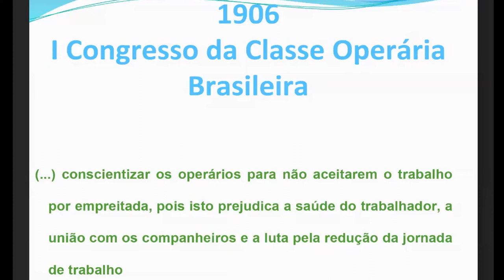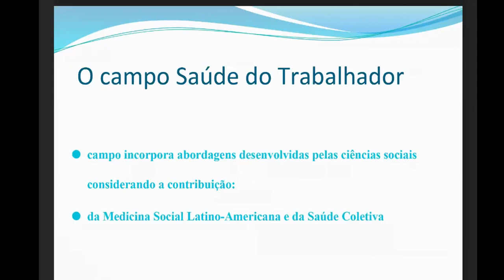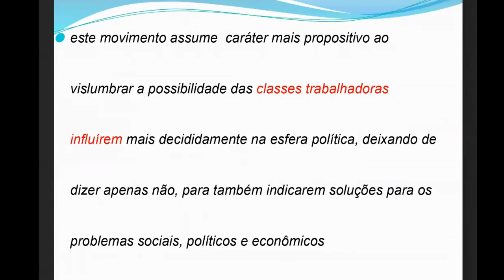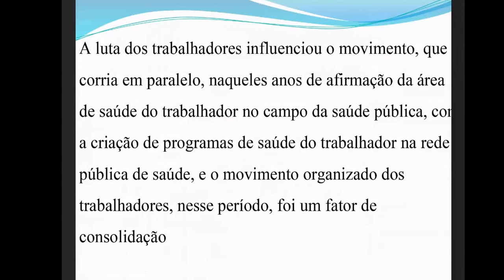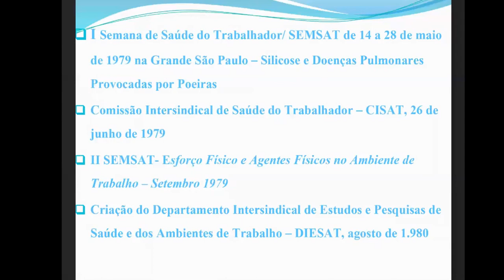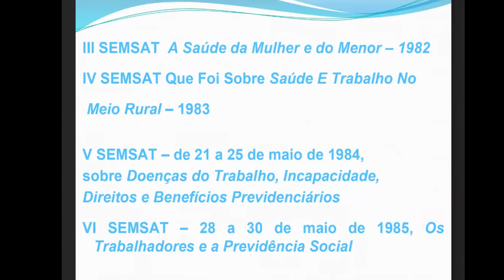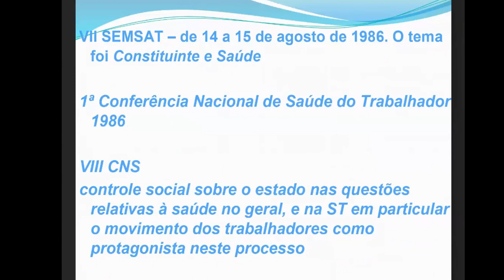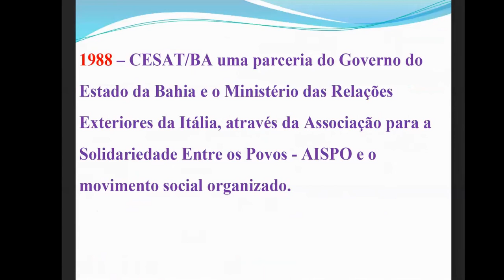Aula 05 - Controle Social na Saúde do Trabalhador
O Curso Básico de Saúde da Trabalhadora e do Trabalhador da Saúde está bombando!
Esta é a Aula 5, em que tratamos de um tema muito essencial:
• Controle Social na Saúde do Trabalhador

Nesta aula você vai entender mais sobre o controle social na questão da saúde do trabalhador, passando pelos contextos históricos e sociais, e em como isso é tratado hoje em dia.

Por isso, não perca tempo: qualificar-se é muito importante para a sua carreira.
O Curso Básico de Saúde da Trabalhadora e do Trabalhador da Saúde é mais um excelente conteúdo do SindSaúde-PR para nossa categoria!
Aproveite. Qualifique-se. Você é a força da Saúde pública do Paraná!